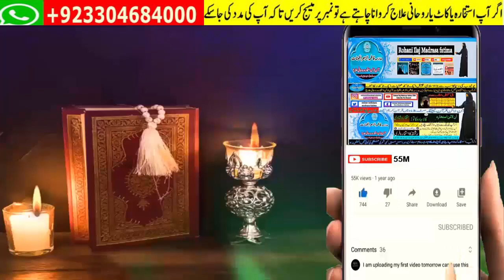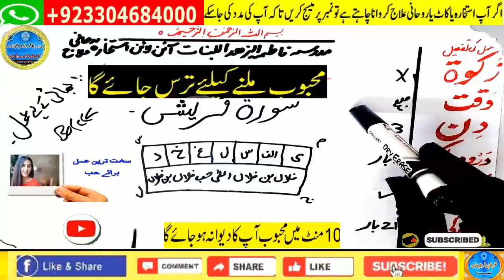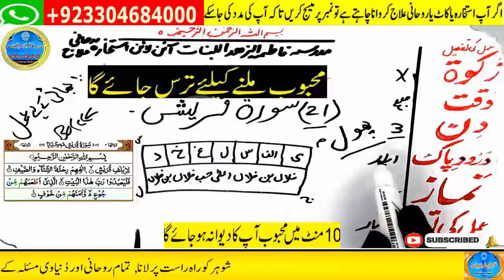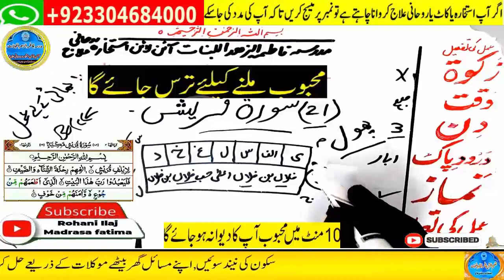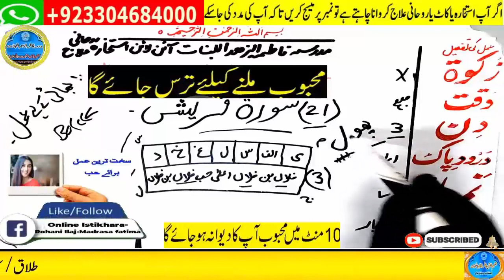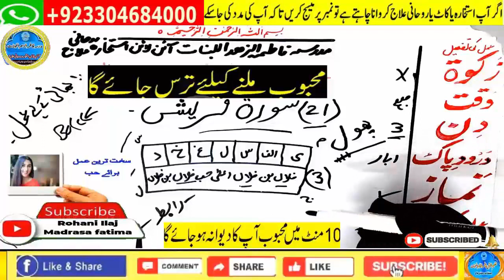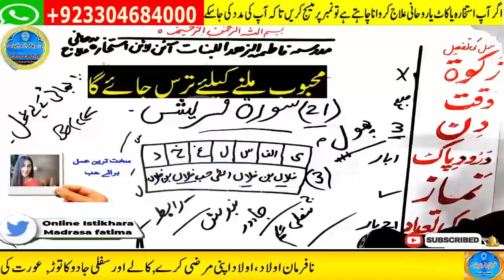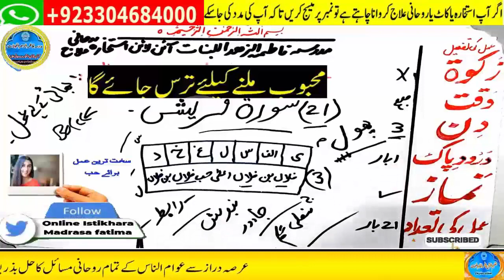mohabbat ka wazifa, wazifa for love, love marriage, mohabbat ka wazifa aag jesa, mohabbat ka taweez